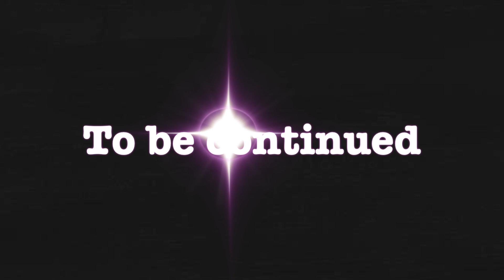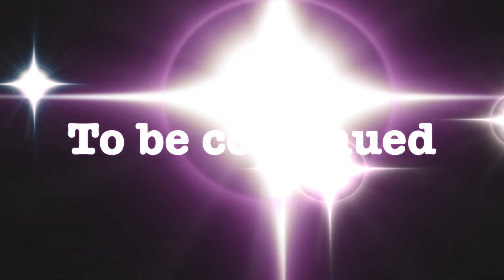巨大エヴァンゲリオンフィギュアで自作コマ撮りアニメに挑戦#1 (Evangelion Time-lapse animation)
エヴァンゲリオンの巨大フィギュアとニューブロックを使って、コマ撮りアニメを作ってみました。初めてのチャレンジなのでちょっとコマ不足でギクシャクしてますが（汗）、著作権フリーのBGMや効果音を付けてみると結構面白いアニメ映像が作れそうです。

バンダイスピリッツ／DYNACTION ヱヴァンゲリヲン新劇場版 汎用ヒト型決戦兵器 人造人間エヴァンゲリオン初号機
制作期間：2021年1月20日・21日